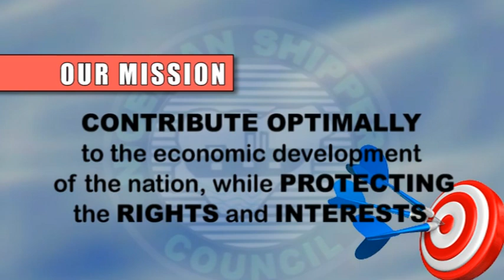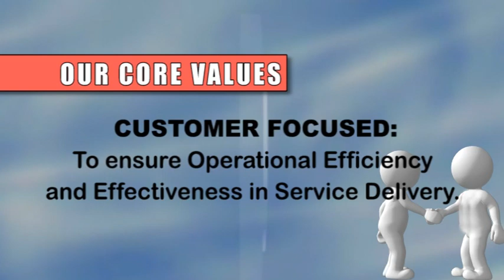NIGERIAN SHIPPERS' COUNCIL'S VISION, MISSION, MANDATE, CORE VALUES AND SERVICES.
Basically, the responsibility of Nigerian Shippers’ Council is to ensure:

(i) Efficient and timely delivery of shipping services to the importers and exporters by the shipping services providers under the most economical arrangements;

(ii) Moderation and Stabilization of costs (freight rates, port charges, local shipping charges, haulage charges etc.);

(iii) Adequate understanding and know-how among the various practitioners in international trade both at the macro and the micro levels;

(iv) Regular and reliable advice to the Federal Government on matters affecting the shipment of goods to and from Nigeria.